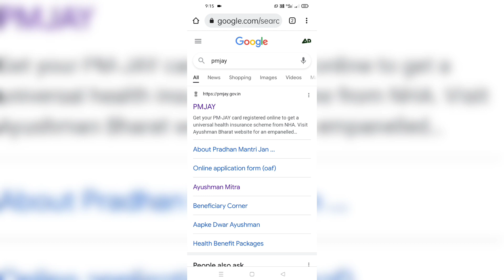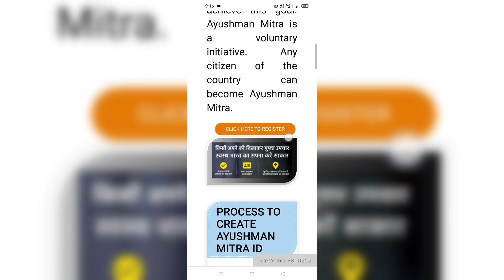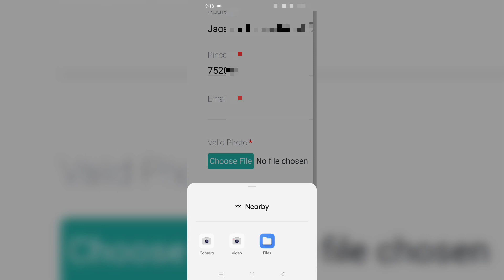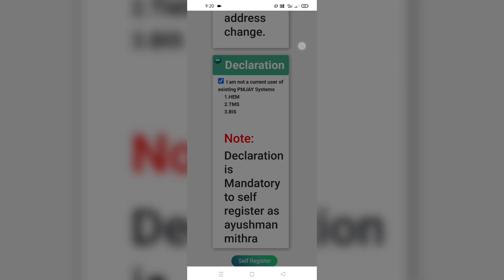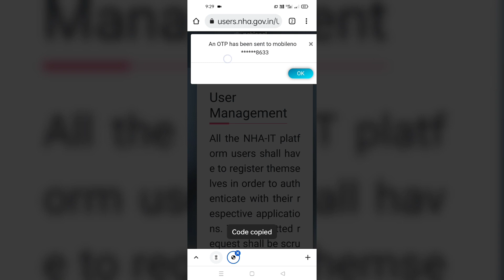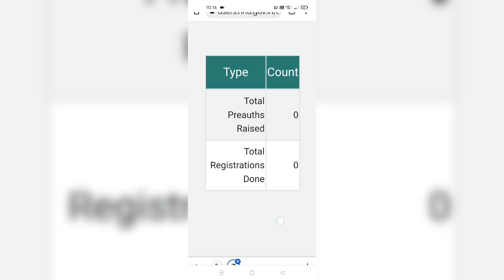ଆୟୁସମାନ୍ ମିତ୍ର ହୋଇ ମାସକୁ କମାନ୍ତୁ ୧୫ ହଜାର ଟଙ୍କା. How to apply for ayshman mitra full details in Odia.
ଏହି ଭିଡ଼ିଓରେ ଆମେ ଜାଣିବା ଯେ ଆୟୁଷମାନ୍ ମିତ୍ର କଣ ,ଏହାର କାମ କଣ ଏବଂ ଆପଣ କେମିତି ଜଣେ ଆୟୁସମାନ୍ ମିତ୍ର ହୋଇପାରବେ ...

This video is all about how to apply for ayushman mitra .. The Central Government of India is planning to recruit eligible candidates under the Ayushman Mitra Bharti 2021 for the post of Ayushman Mitra. In this scheme, the Government of India will hire 1 Lakh candidates for the Job of Ayushman Mitra.
Ayushman Mitra Yojana (scheme) is a part of the Ayushman Bharat Scheme in that the Government will give job opportunities for the candidates in government and private hospitals.